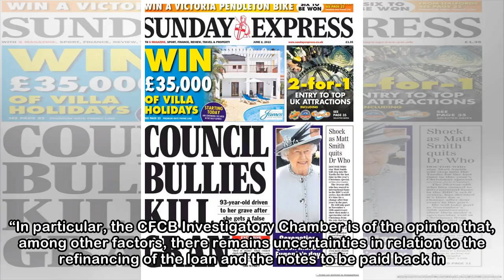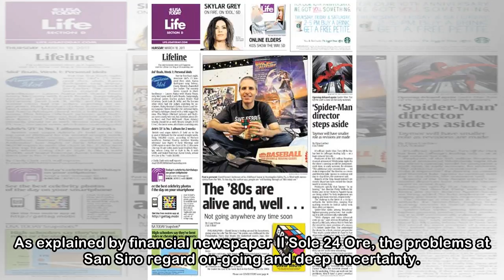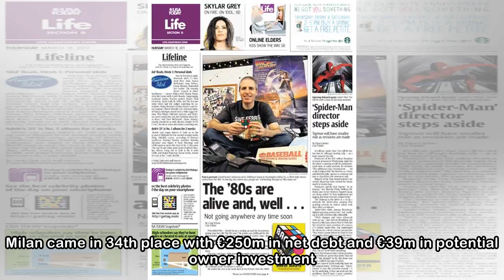TODAY'S FRONT PAGES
Why did Milan fail FFP parameters. By Football Italia staff UEFA rejected the FFP settlement agreement with Milan because of concerns over Yonghong Li’s debt to Elliott Management and a lack of revenu...